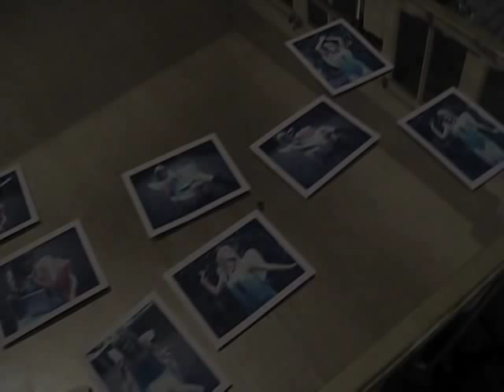Photo Shoot! | iJustine